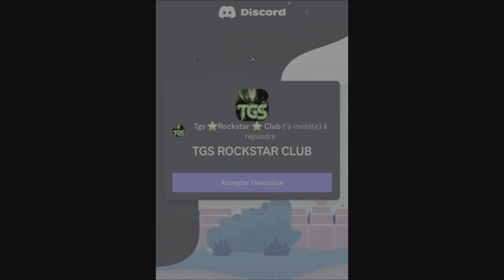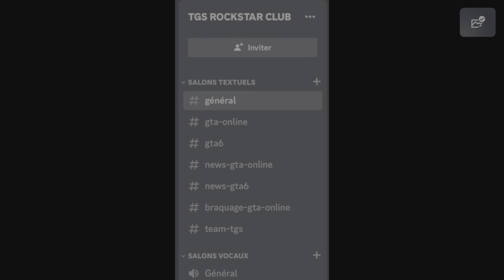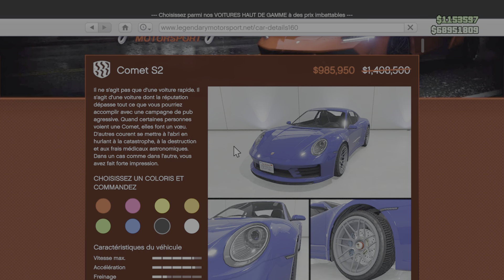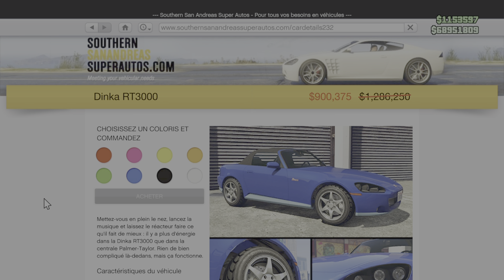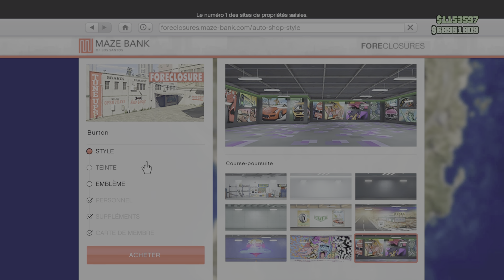[NEWS GTA] SPÉCIAL LS TUNERS + CONTRAT ATELIER TRIPLÉ ET TOUTE LES BONUS & PROMOTIONS SUR GTA ONLINE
👽 Spécialiste, et source d’information Fiable pour les joueurs qui recherche des informations concernant Gta Online et son contenu ! 🛸

🚨Actif sur FaceBook , Twitter et Instagram !!